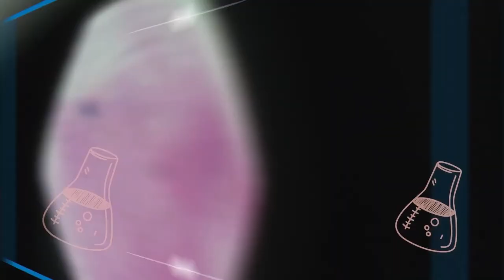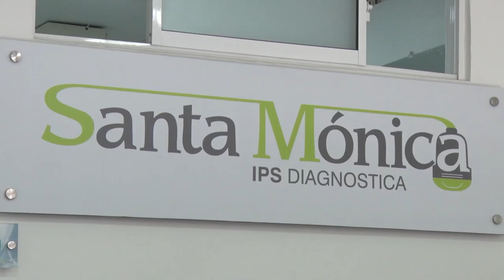EL TRASTORNO DE ANSIEDAD, ATENCIÓN A LOS SÍNTOMAS Y CÓMO CONTROLARLO